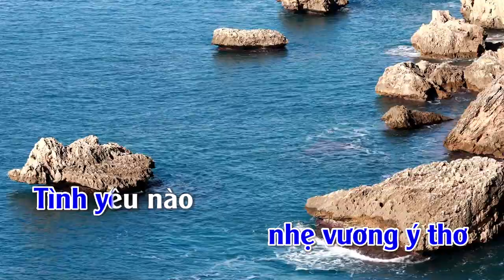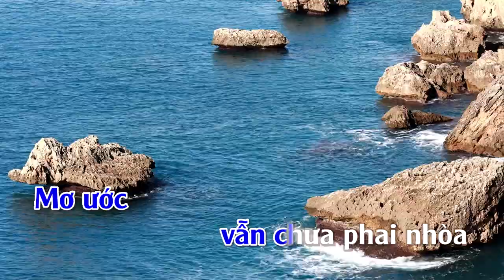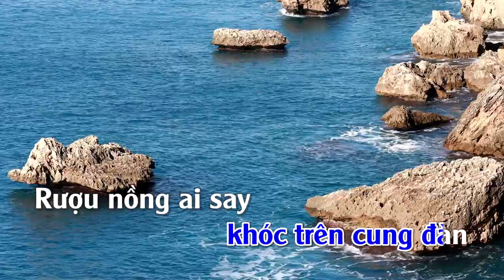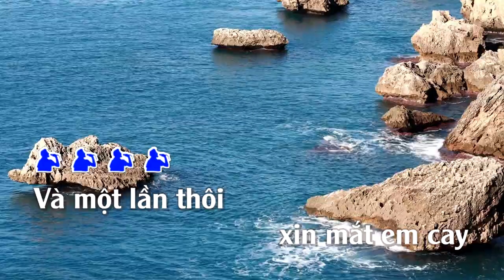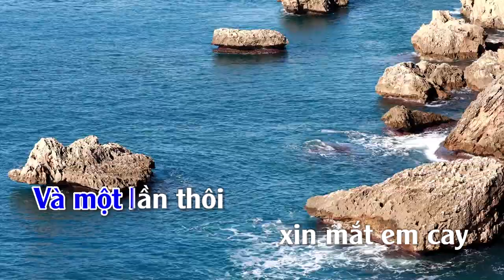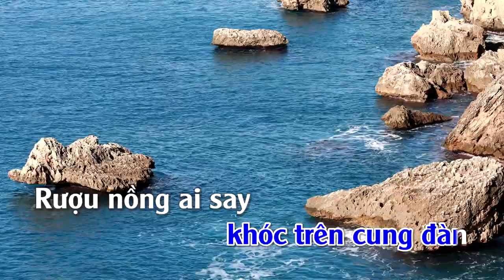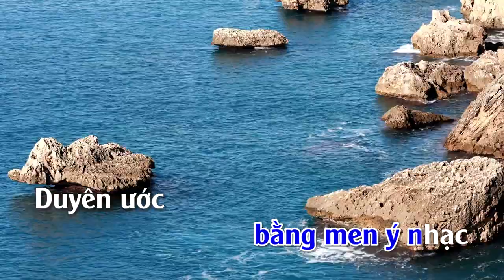Giáng Ngọc | Karaoke | Tone | Nam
Giáng Ngọc
Tác giả: Nhạc Ngô Thụy Miên, thơ Nguyên Sa